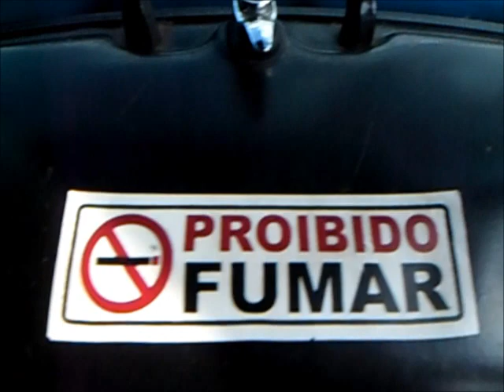sera q CANTA TURBINA !!!RICARDO PENTE na TURBINA QUALIFICANDO AGALERA DO MILHO VERDE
ID 960*597      brigadooo   ae  pessoal BY RICARDO